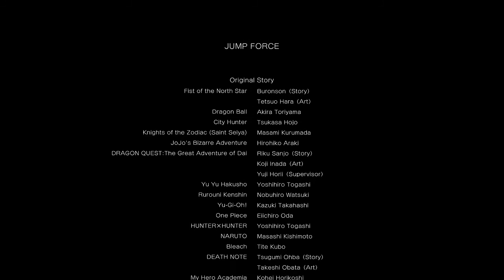Jump Force - How to Beat Final Boss (Prometheus) + Story Ending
Who Knew the Anbu Black Ops would save the world